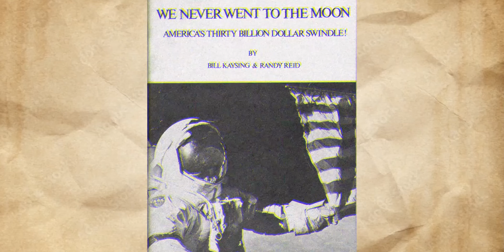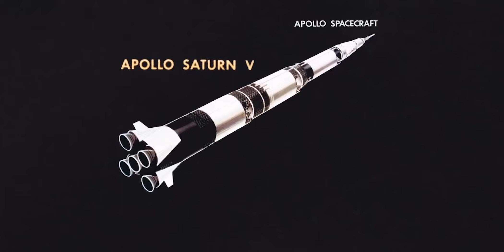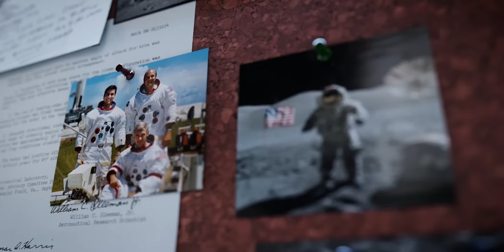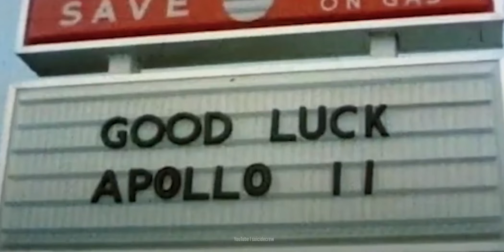DE MAANLANDING (1969) - NEP OF ECHT ?!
Hey! Welkom bij een nieuwe video op mijn kanaal.

Dit helpt het kanaal om verder te groeien op YouTube, waardoor ik nog meer interessante video's kan maken.
En vergeet daarnaast ook niet te liken en te reageren met welke onderwerpen jij nog meer zou willen zien. Ciao!

Credits:

Netflix - Return to Space
NASA - 1969 Apollo Landing
USA Today - Apollo 11 Moon Landing Conspiracy
Seeker, VICE, The Telegraph, Vox, What IF